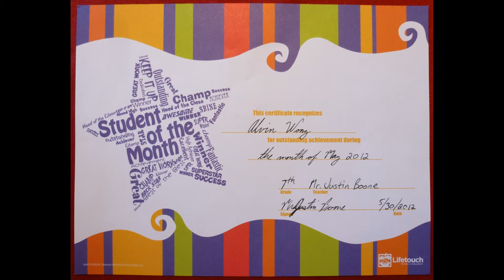Alvin Wong (黄家浩) -- Student of The Month May, 2012